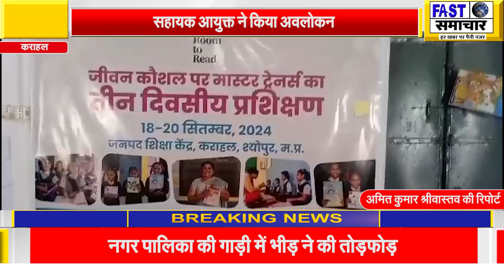कराहल जनपद शिक्षा केंद्र पर रूम टू रीड का 3 दिवसीय प्रशिक्षण संपन्न,सहायक आयुक्त ने किया अवलोकन